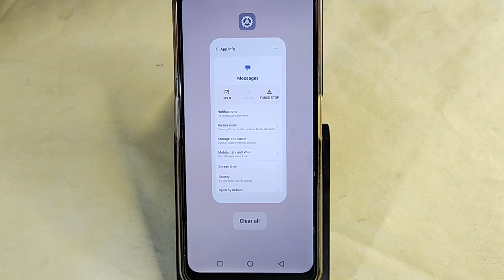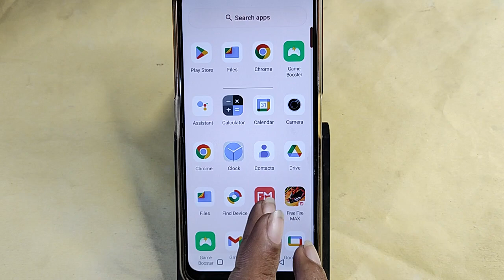moto Edge 50 Pro call nahi lag raha hai to kya kare, How to fix outgoing call problem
Best powerful CPU under 10k

60-Inch Tripod with Bag

7 Socket 6A Extension Board